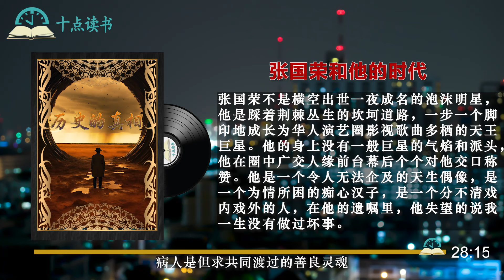张国荣和他的时代，在他的遗嘱里，他失望的说我一生没有做过坏事，为何结局如此呢？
*📕他是一个天生的偶像，是一个为情所困的痴心汉子，一个分不清戏内戏外的人，在他的遗嘱里，他失望的说我一生没有做过坏事，为何结局如此呢？